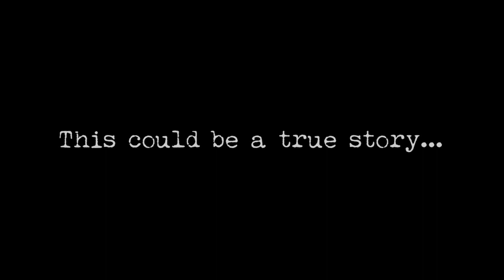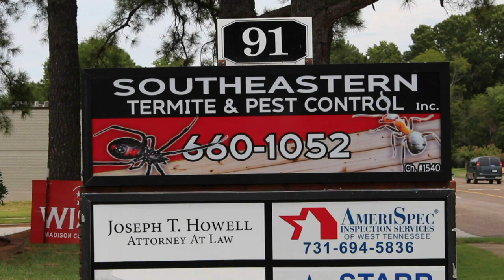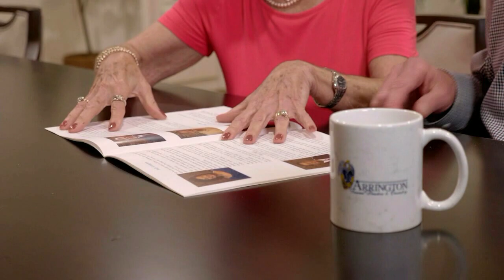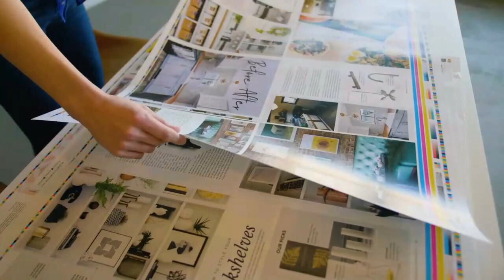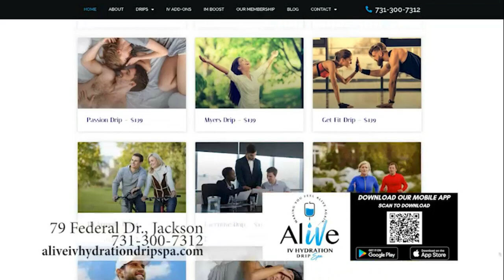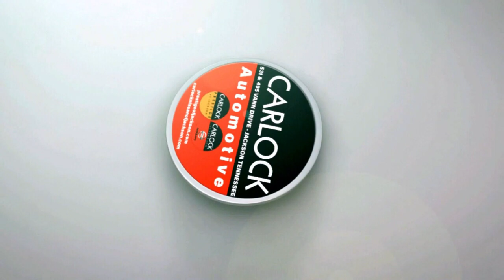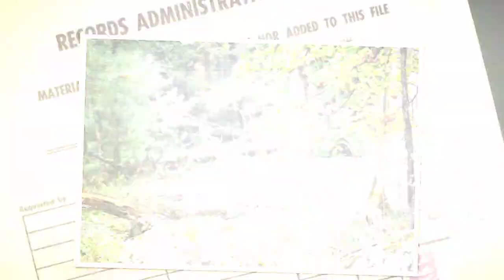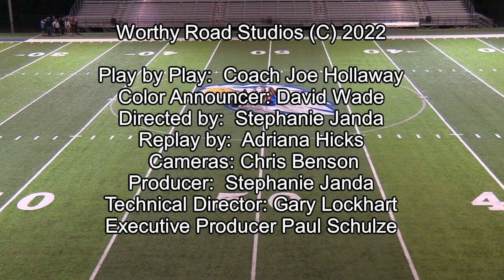Jackson Christian vs Tipton Rosemark 30SEP2022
Jackson Christian vs  Tipton Rosemark Football Game from September 30, 2022 by Worthy Road Studios for the BallGame Blitz TV Show.